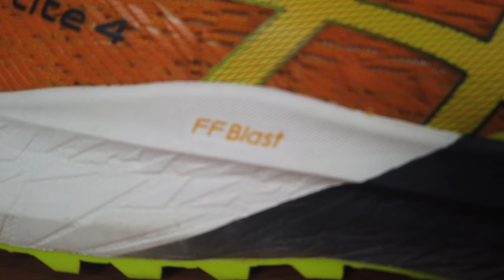Recensione Asics Fujilite 4 | CHE RIVOLUZIONE !!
Oggi parliamo delle nuove Asics Fujilite 4.
Scarpe da trail running con suola Asics Grip ed intersuola in FF Blast.
Ideali per gare di trail running lunghe e su sentieri semplici e battuti.
Buona visione!